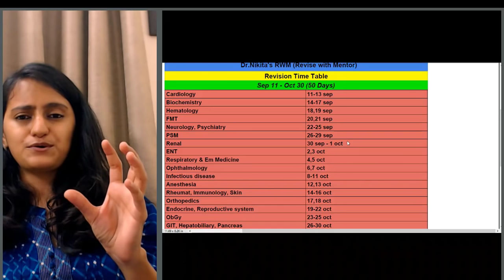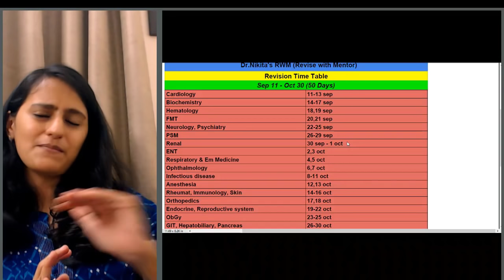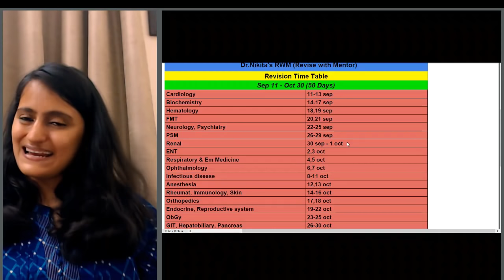Perfect Integrated Revision Time Table to crack NEETPG/AIIMS/FMGE/JIPMER/PGI - Dr.Nikita Nanwani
About :
Dr.Nikita is a Radiologist by profession, a passionate teacher, youtuber, mentor, guide to NEET PG students. Her channel Dr.Nikita’s Radsynapse is the ULTIMATE channel for NEETPG/AIIMS/DNB/FMGE preparation. It gives you a holistic approach to your preparation, self help, self improvement & lifestyle. Are you worried about how to plan effectively for revision ?
How to prepare for clinical questions and plan integrated system wise revision ?
How to achieve your daily targtes?
How to assess your preparation for NEETPG/ AIIMS/FME/JIPMER/NEXT?

Woory not because in this video, I share a very effective revision plan and time table of 50 days to effectively revise everything .

Subscribe to my channel to stay updated and notified about live discussions of the quizzes that we would be having frequently in the coming months to help you succeed and get a good rank in NEETPG/ AIIMS/ FMGE/PGI/JIPMER.